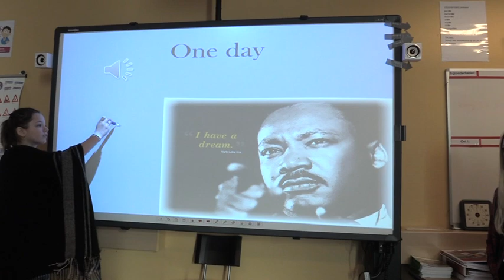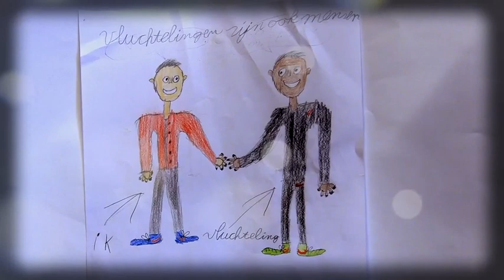Ik heb een droom - UNICEF Kinderrechten Filmfestival